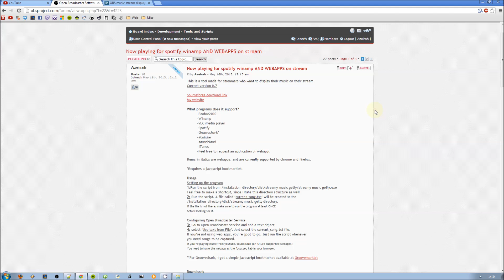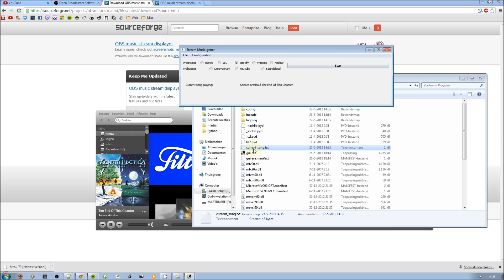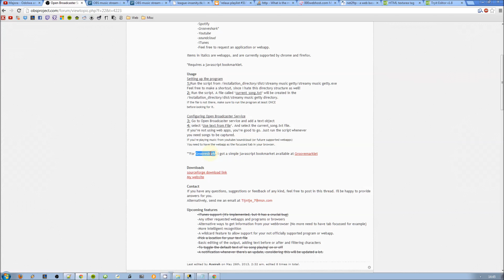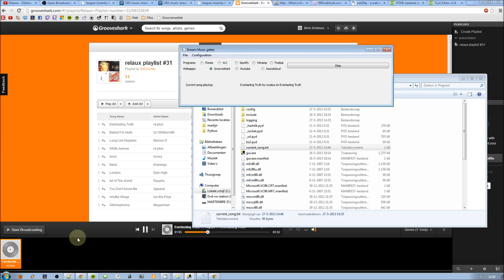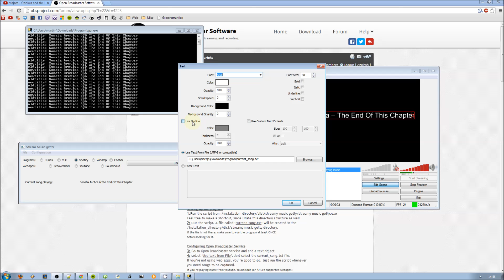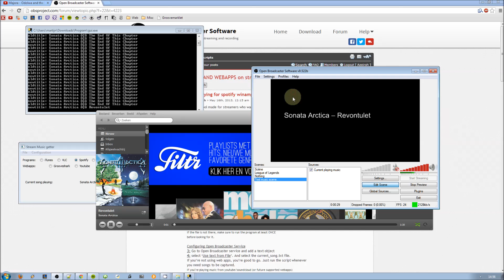SMG music display explanation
Here's a video explaining on how to use my program.
This program gets your current playing song and outputs it to a .txt file.
It supports quite a few media players
-Foobar
-Mediamonkey
-Winamp
-Grooveshark